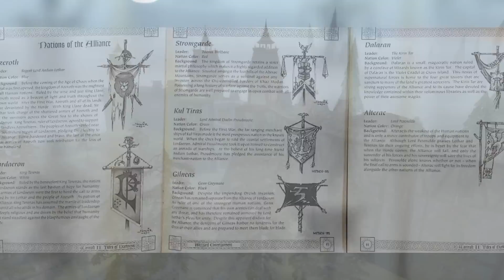10 Unfinished Stories in World of Warcraft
To be continued stories in World of Warcraft. Leave your suggestions for future videos!